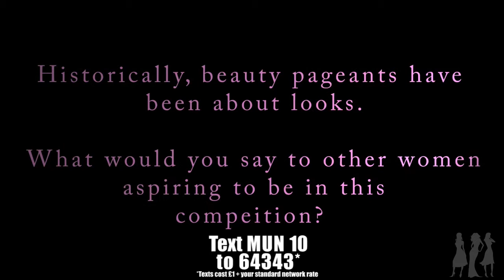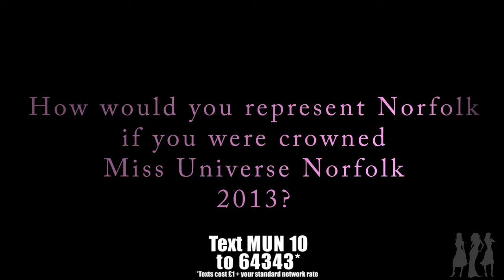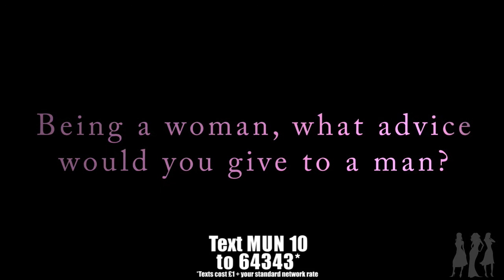Vote for Hannah to win Miss Universe Norfolk 2013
The public voting line will open on: Friday 4th January 2013 at 4pm
And will close on: Sunday 10th February 2013 at 5pm
Texts cost £1 plus network extras.
Please ensure you put a space in between MUN and the number, otherwise your vote will not be counted and will not be charged.

Votes made outside this voting period will not be counted but you may still be charged. Please note: Winning the public vote will not guarantee winning the entire competition, however the winner will secure a place at Miss Universe GB in June 2013. All voters must be over 18 and have the bill payer's permission.

Miss Universe Norfolk (MUN) competition is organised by
Think! Training & Consultancy.

MUN is the name for the official Norfolk qualifier for Miss Universe GB which in turn is the official qualifier for one of the biggest and most prestigious beauty pageants in the world Miss Universe.

The Miss Universe competition is owned by Billionaire Donald Trump and NBC.

As part of the competition, we've produced 'vote for me' video's for each of contestants to help portray their personalities and reasons for entering the competition.

Our Ultimate objective is to find the diamond to go all the way and win the title of Miss Universe. We believe Norfolk has the potential and we look forward to encouraging and supporting girls all the way in the competition.

We took on the challenge of finding the next Miss Universe to:-
1.Empower Women
2.Once empowered, they can then inspire other women
3.Change the pre conception of Beauty Pageants
4.Raise money for the Hemraj Goyal Foundation who are supporting Strongbones
5.Inspire, Motivate and Encourage ladies in Norfolk
6.Help ladies to believe in themselves and follow their dreams

Our company Think! Training & Consultancy we are very passionate about people development and performance improvement. We offer training, coaching, motivation and personal development for individuals and organisations.

Our extensive experience in training, coaching and motivation puts us in a unique and privileged position to really support and make a difference to all our 2013 finalists.

We will be personally training and coaching all finalists giving them life skills that will hold them in good stead for the rest of their lives, not just the competition. This is a great experience for young women in Norfolk.

We are very aware that there can only be one winner at the end of the competition; but to us every single contestant that takes the time to apply is a winner because this is the first step to truly finding out what you are made of! For a lot of the applicants, they will be blown away as to what they can achieve when you put your mind to something.

Thanks to Julia Holland from All-About-Image for the use of her studio whilst filming the vote for me video campaign.

Miss Universe Norfolk is organised by Think! Training & Consultancy Follow Miss Universe Norfolk on Twitter or Facebook or simply go to